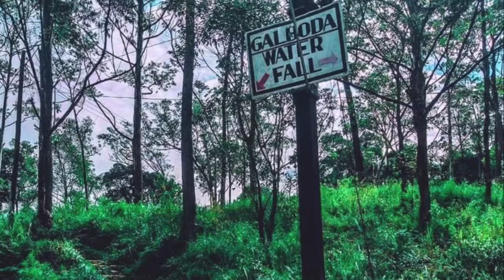Places to visit in srilanka(nawalapitiya)